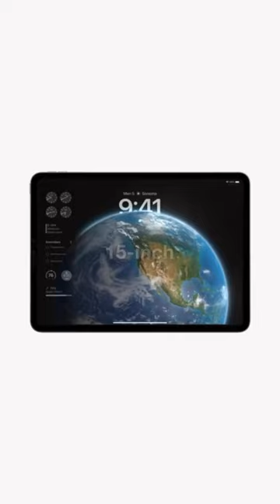Report | 15 inch iPad Pro in the works ‼️